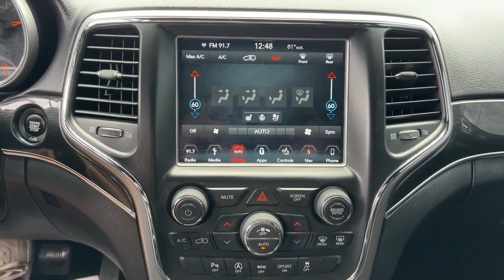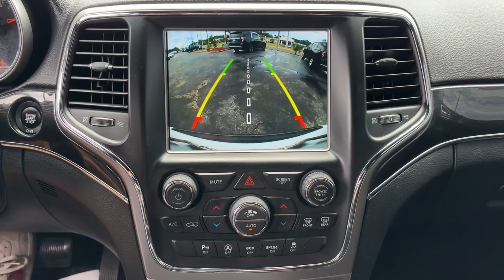2018 Jeep Grand_Cherokee Starke, Gainesville, Orange Park, Near Me, Lake City, FL PJC399265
Bright White Clearcoat Used 2018 Jeep Grand_Cherokee Trailhawk available in Starke, Florida at Duval Chevrolet. Servicing the Gainesville, Orange Park, Lake City, FL area.

Duval Chevrolet
1901 North Temple Ave

This 2018 Jeep Grand Cherokee Trailhawk in Bright White Clearcoat features Quick Order Package 2BJ 10 Speakers 230MM Rear Axle 3.45 Rear Axle Ratio 4-Wheel Disc Brakes ABS brakes Air Conditioning Alloy wheels AM/FM radio: SiriusXM Anti-whiplash front head restraints Apple CarPlay/Android Auto Audio memory Auto-dimming door mirrors Auto-Dimming Exterior Passenger Mirror Auto-dimming Rear-View mirror Auto-leveling suspension Automatic temperature control Blind Spot & Cross Path Detection Brake assist Bumpers: body-color Compass Delay-off headlights Driver door bin Driver vanity mirror Dual Bright Exhaust Tips Dual front impact airbags Dual front side impact airbags Electronic Stability Control Emergency communication system: SiriusXM Guardian Engine Oil Cooler Four wheel independent suspension Front anti-roll bar Front Bucket Seats Front Center Armrest w/Storage Front dual zone A/C Front fog lights Front reading lights Fully automatic headlights Garage door transmitter Gloss Black Roof Rails (DISC) Heated door mirrors Heated front seats Heated rear seats Heated steering wheel Heavy-Duty Engine Cooling Illuminated entry Knee airbag Leather Shift Knob Low tire pressure warning Memory seat Navigation System Normal Duty Suspension - Increased Travel Occupant sensing airbag Outside temperature display Overhead airbag Overhead console Panic alarm ParkView Rear Back-Up Camera Passenger door bin Passenger vanity mirror Power door mirrors Power driver seat Power Liftgate Power passenger seat Power steering Power windows Quadra-Trac II 4WD System Radio data system Radio: Uconnect 4C Nav w/8.4 Display Rear anti-roll bar Rear reading lights Rear seat center armrest Rear window defroster Rear window wiper Remote keyless entry Roof rack: rails only Security system Speed control Speed-Sensitive Wipers Split folding rear seat Spoiler Steering wheel mounted audio controls Tachometer Telescoping steering wheel Tilt steering wheel Traction control Trailhawk Leather/Suede Seats Trip computer Turn signal indicator mirrors Variably intermittent wipers Ventilated front seats and Wheels: 18 x 8.0 Off Road Aluminum:PUSH BUTTON START BLUETOOTH HANDS FREE BACK-UP CAMERA LEATHER HEATED SEATS POWER SEATS!! NAVIGATION!! VENTILATED SEATS COMMISSION FREE SALES PEOPLE 5 DAY MONEY BACK GUARANTEE CAR WASHES FOR LIFE 1ST OIL CHANGE FREE Gotta See!! Hard to find as clean! Trades welcome.This unit has our Real Deal No Bills for the Basics Warranty which an additional 3 Month Protection Plan that includes 3 month of tire replacement / repair 3 month battery replacement 3 month of brake replacement / repair and 3 month of light bulb replacement. Our 90 Day/3000 mile preowned car protection also includes A/C and we also offer a 5 Days / 300 mile Return Policy. Buy Preowned with Confidence at Duval Chevy. Prices are plus tax tag title $298 Electronic Filing Fee and dealer pre-delivery service fee in the amount of $999 which charge represents cost and profit to the dealer for items such as cleaning inspecting and adjusting new and used vehicles and preparing documents related to the sale.